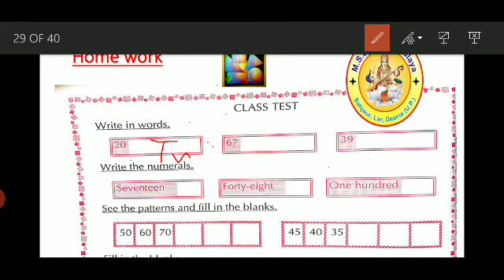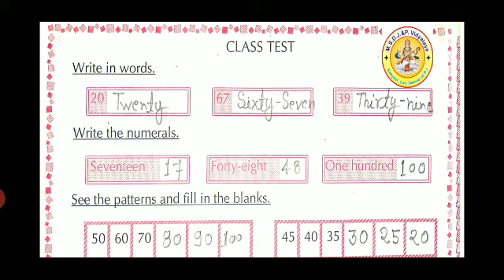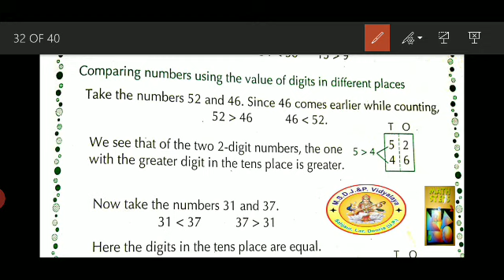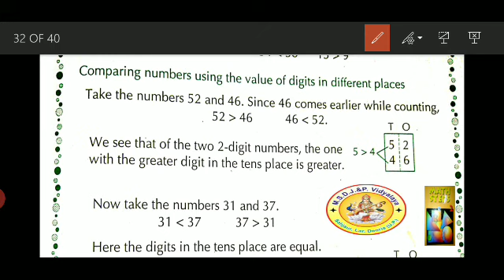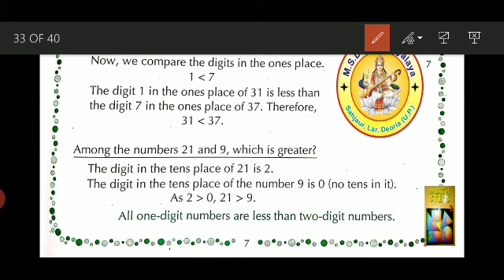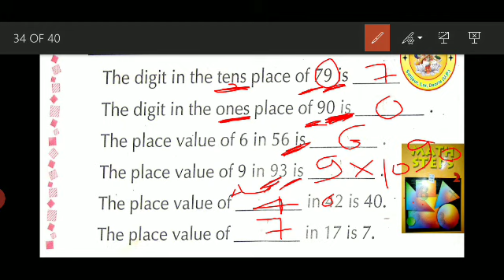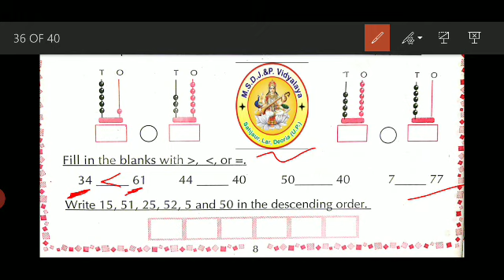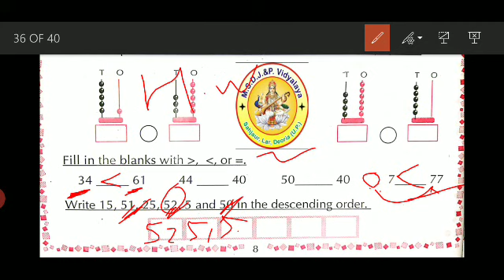Math steps Class-2nd (page 7&8 solve)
COMPARISON OF ONE-DIGIT NUMBERS
Teach by- Abhishek Kumar